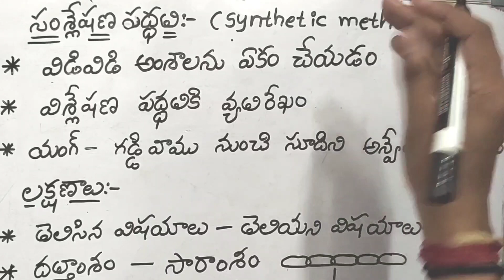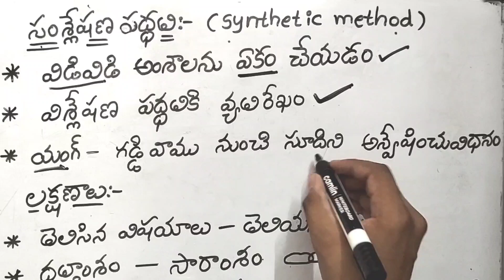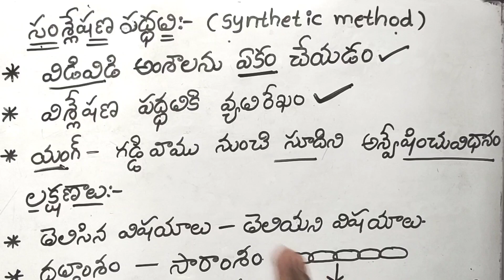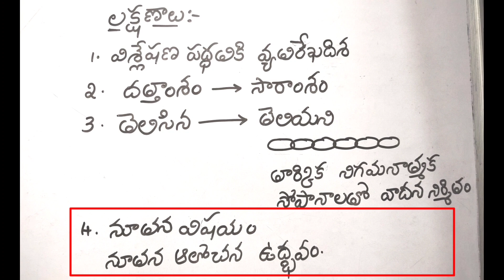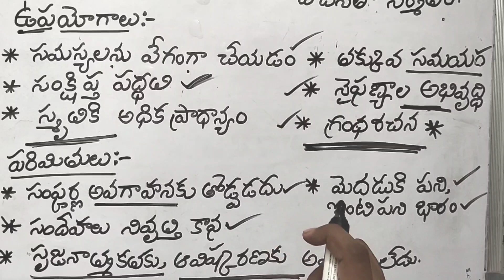B.ED PEDAGOGY OF MATHEMATICS / SYNTHETIC METHOD /@velocitylearners